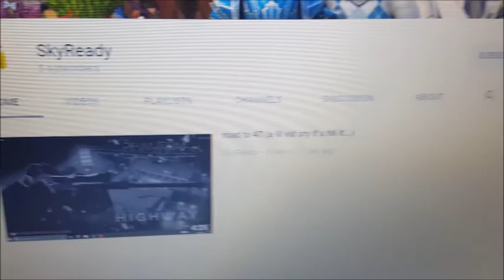✨🎄 VLOGMAS! My Son has a YouTube Channel!! 🎮